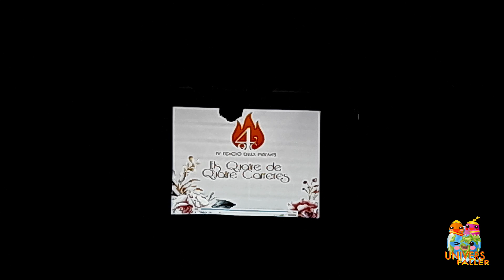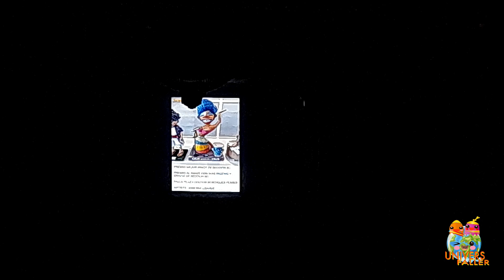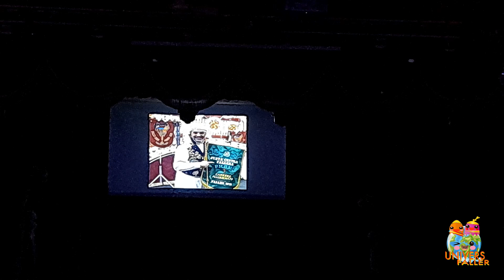Univers Faller Presenta Els Quatre de Quatre Carreres, IV Edició Dels Premis